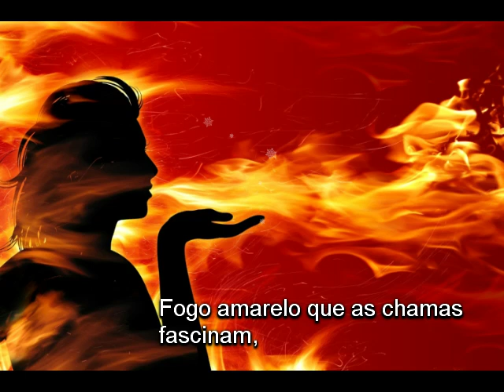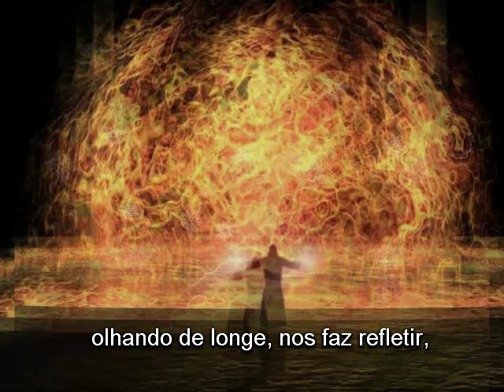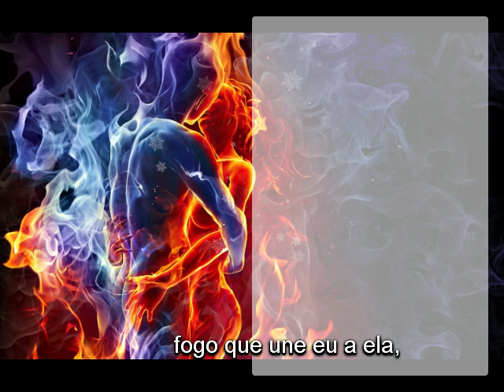"Fogo" RAY CHARLES "I Can't Stop Loving You"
Fogo amarelo que as chamas
fascinam,
destrói a tudo sem distinção,
quando começa, sempre termina,
fogo ardente de uma paixão.

Queima florestas, destrói plantações,
assa o pão, o churrasco e a castanha,
Sobe foguete, destrói aviões,
tem um poder e uma força tamanha.

Fogo que esquenta em uma noite de frio,
olhando de longe, nos faz refletir,
parece que queima e nos deixa vazios,
sentimos que o mundo parece sumir.

Iluminas a noite com tochas e velas,
explode de raiva e sai no vulcão,
fogo que une eu a ela,
e nos aquece o coração.

Pedro Ramalho.